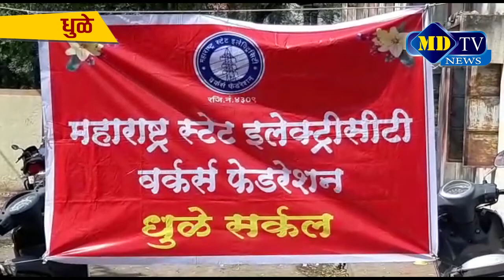वीज वितरण कंपनीच्या अधिकारी कर्मचाऱ्यांचा आंदोलन